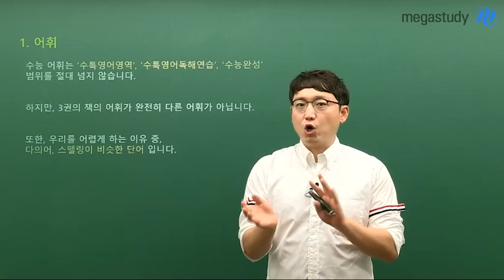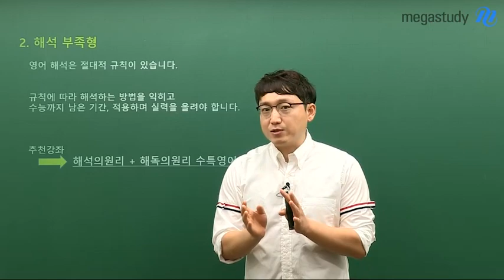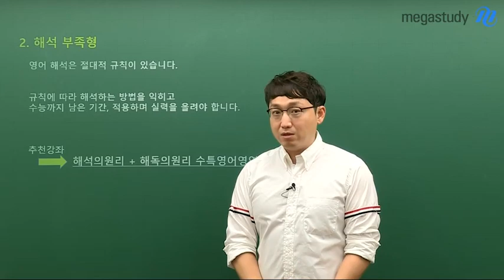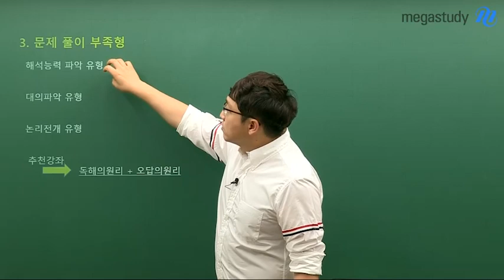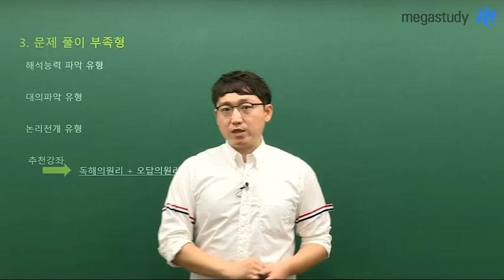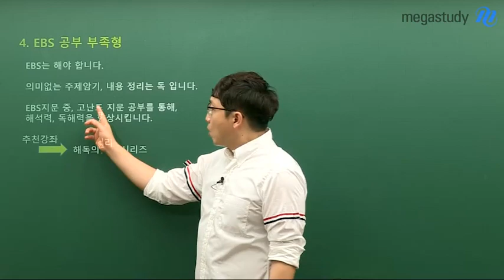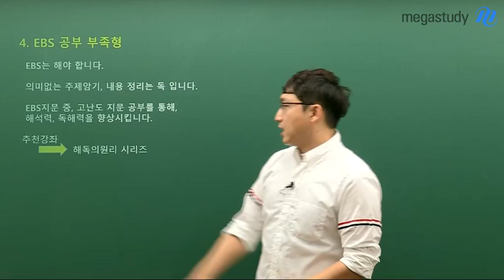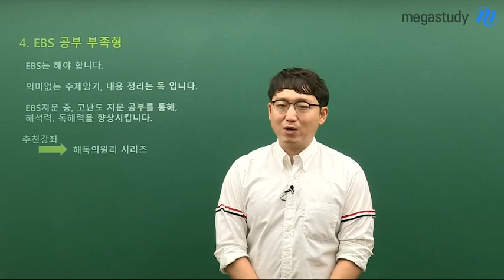[메가스터디] 영어 김기철쌤 - 영어 어휘, 해석 독해 잡자!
여름방학!
아래와 같은 고민을 하고 있다면,
꼭 김기철 선생님 캐스트를 확인하세요!

1. 어휘
도대체 어휘는 어디까지 외워야 할까요?
2. 해석
단어만 기억나고 무슨 말인지 아직도 잘 모르겠나요?
3. 문제 풀이 부족형
대충 무슨 말인지는 알겠는데, 답을 못찾겠나요?
4. EBS 공부 부족형
EBS 하기는 해야 할거 같은데, 공부가 안 되었나요?

여름방학, 영어 실력을 업그레이드할 중요한 시기입니다.
기철쌤과 함께 Upgrade★

가치있는 영어, 같이하는 영어 김기철 선생님이 궁금하다면?